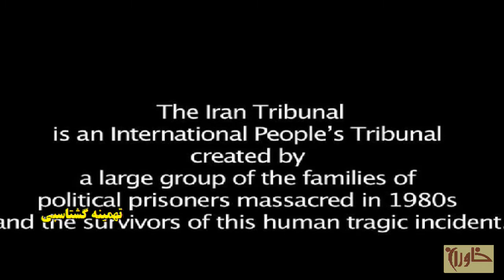خاوران- اوینٍ، مرکز جنایت دو رژیم به پارک تبدیل نمی شود و شهادت تهمینه گشتاسبی-۱ ژوئن ۲۰۱۵